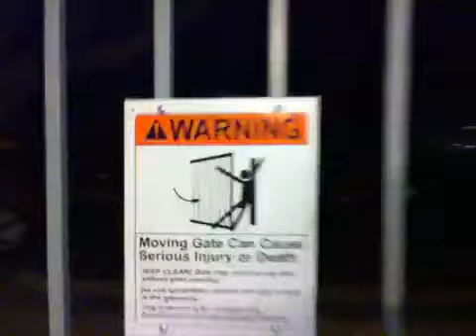Monkey + Dinosaur = MONKEYSAURUS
Sweet dinosaur fused with monkey called monkeysaurus!